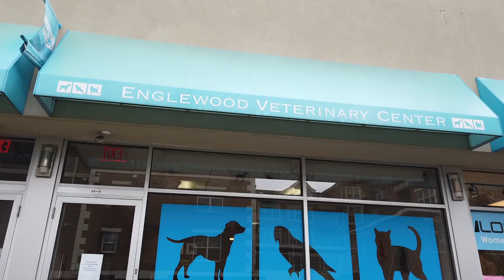Can my pet get sick from COVID-19?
Sherry Karabin interviews the owner and medical director of Englewood Veterinary Center about COVID-19 to see if our pets can contract the virus.